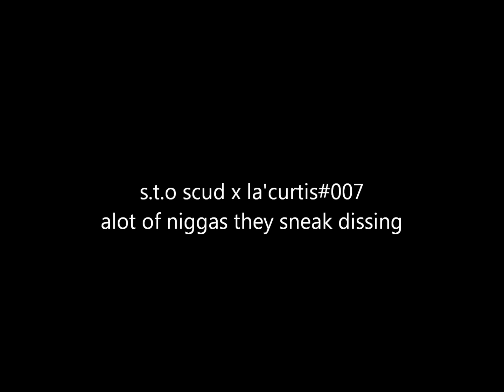S T O SCUD X LA'CURTIS#007 SNEAK DISSER